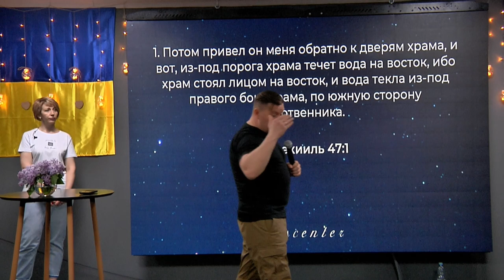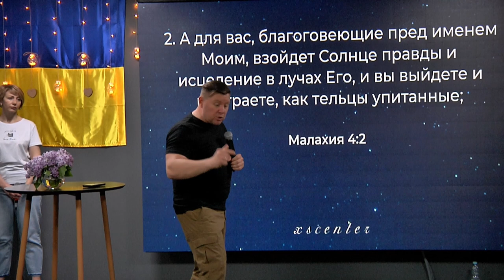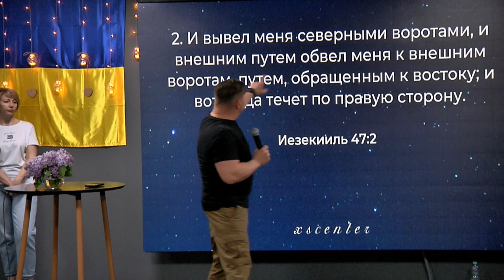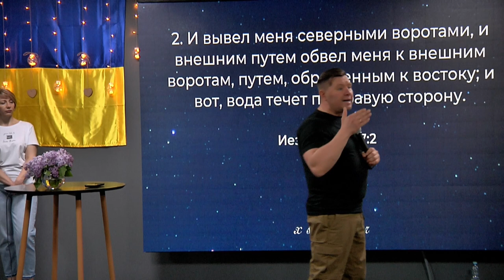ХСЦ «Новий Час», м. Київ "Проникай в глубины Божьего присутствия!" - пастор Андрій Куксенко